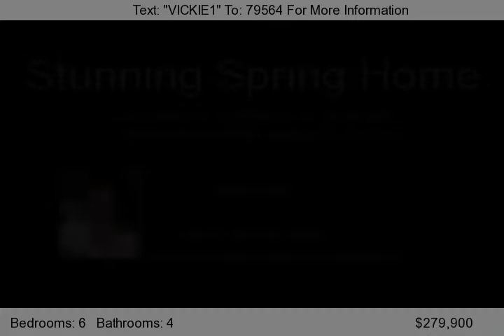18106 Hampton Park, Spring, TX 77379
STUNNING HOME WITH MANY UPGRADES THROUGHOUT. GRANITE COUNTERS IN KITCHEN, BUTLERS PANTRY AND ALL BATHROOMS, STAINLESS STEEL APPLIANCES,DOUBLE OVENS,GAS COOKTOP ON CENTER ISLAND,CROWN MOLDING THROUGHOUT FIRST FLOOR. TWO BEDROOMS ON FIRST FLOOR, FOUR FULL BATHS,UPDATED EXTERIOR AND INTERIOR PAINT, NEW CARPET, FINISHED GARAGE WITH EXTRA STORAGE SPACE, TOO MUCH TO LIST, MUST SEE FOR YOURSELF, COME AND...